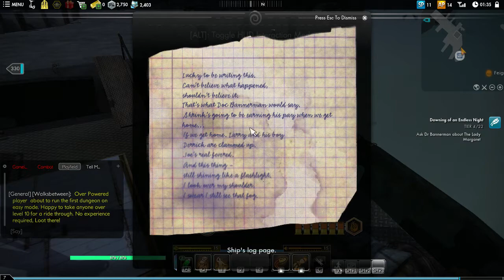SECRET WORLD LEGENDS - PC WALKTHROUGH - PART 6 - THE LADY MARGARET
Secret World Legends Gameplay Walkthrough Part 6 includes the quests...

The Lady Margaret

This walkthrough for Secret World Legends  available on the PC will include the Full Game, Main Campaign, Story Quests, Side Quests, Collectibles, Cutscenes, Gameplay and Ending.

The Secret World is a massively multiplayer online role-playing video game set in a modern-day real world under attack from occult forces. Ragnar Tørnquist led development of the initial game for Funcom. The Secret World uses a subscription-optional, buy-to-play business model, requiring players only to buy the game with no additional subscription fees, with additional benefits to those members still paying a subscription.

In 2017, The Secret World was relaunched as Secret World Legends.

Unlike many other MMORPGs, there is no need to stop to use most of a character's attacks and abilities; as a result, combat is faster and movement-based. The character is free (and at higher levels, occasionally obliged) to redevelop their abilities on the go, to better prepare themselves for specific threats or better integrate into a group. Unlike traditional MMORPGs, advancement is primarily through equipment, using experience points to buy additional abilities and more powerful weapons.